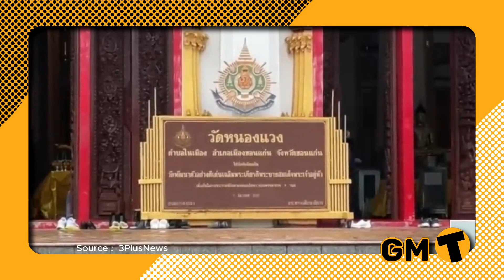Thailand News | Monk accused of dressing as woman, selling sex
In a shocking scandal that has rocked a serene temple in Khon Kaen, a young novice monk stands accused of a scandalous double life. He's alleged to have masqueraded as a woman, engaged in illicit activities including selling sex, and even frequented nightclubs. The temple's abbot is under fire for reportedly turning a blind eye. Join us as we delve into this sensational story of a monk gone astray, highlighting the controversies that surround it. Don't miss out on the latest on this startling monk misconduct issue!